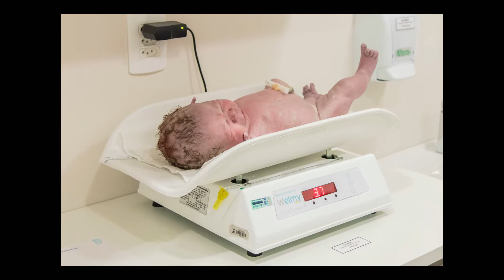Nascimento Nicolas S dos Santos